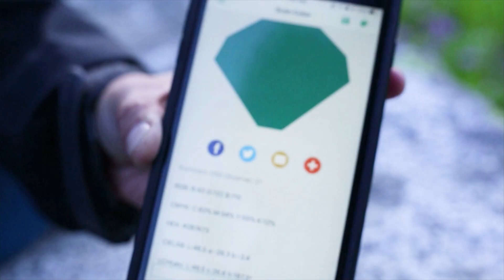Experience Rodda Paint's Cascadia Story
Inspired by color and Rodda Paint's weather-tested formulas, the Cascadia Color Expedition team is always on the move, bringing the Northwest beauty around us to your home with the Cascadia line of colors. Who knows where they will find inspiration next?

Produced by Brand It Advertising